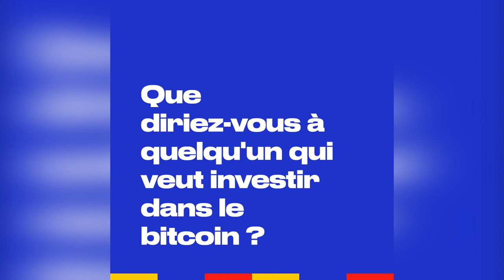Bitcoin Interview - Bruno Le Maire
Bitcoin... Voici la Speech Interview du ministre de l'Economie et des Finances, Bruno Le Maire